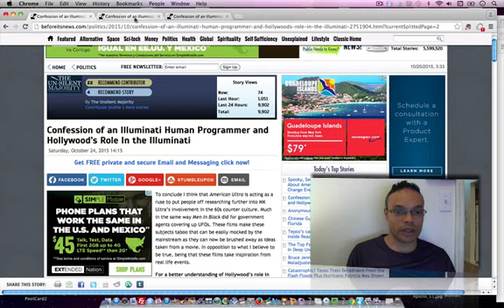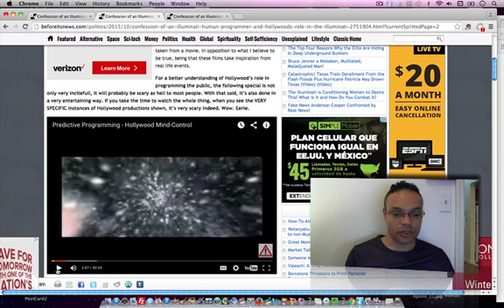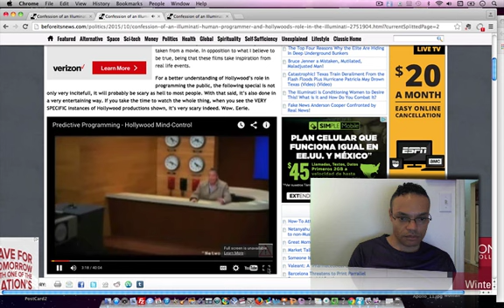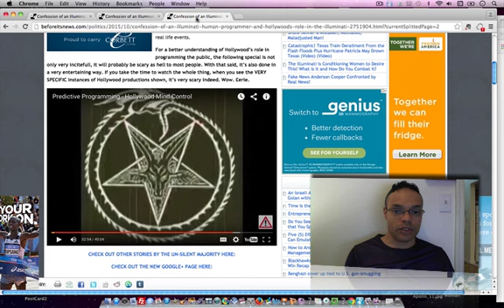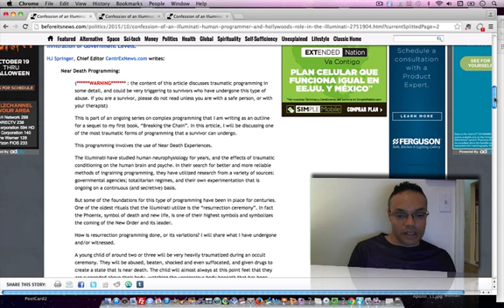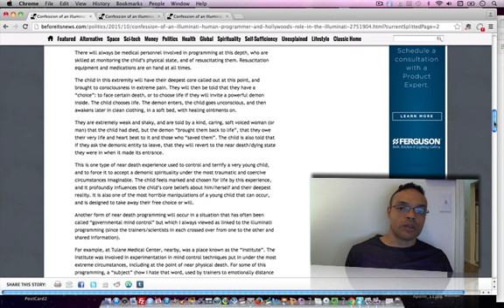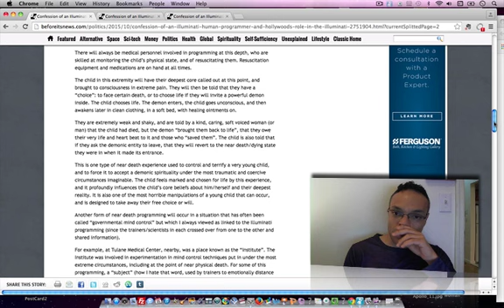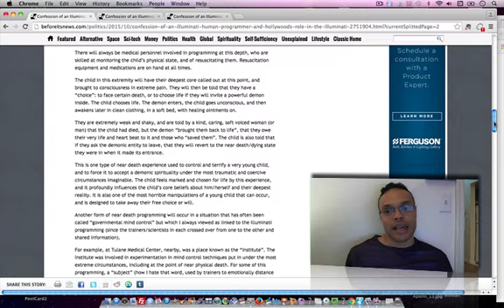Hollywood Programming Part I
In this video Master Qesankh Maa Kheperu breaks down an article on Hollywood programming and reveals the truth behind the mind control techniques using young children.